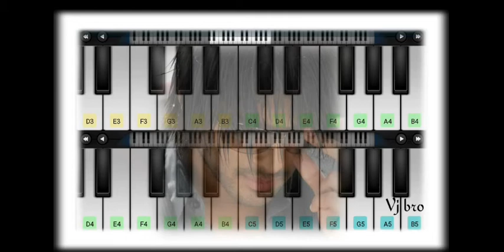Aarya 2 - My Love Is Gone Theme | Allu Arjun | Kajal Agarwal | DSP | Sukumar | Piano Cover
My love is gone Theme Cover by Piano.